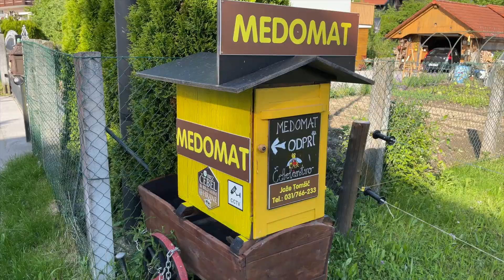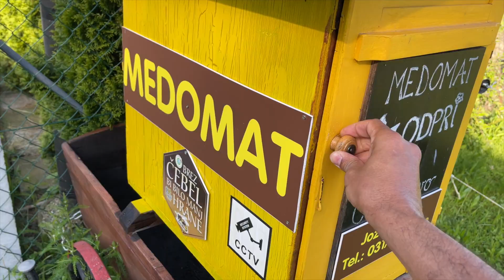Šmarna Gora, montanha na Eslovênia de bike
Šmarna Gora, uma montanha na Eslovênia, perto de capital Liubliana de altura aproximadamente 1000m que subi de bike. Uma trilha linda, muito conhecida e visitada pelas pessoas de capital eslovena. Em cima da montanha tem um bar e restaurante e também uma igrejinha muito linda. a vista da capital da Eslovênia está espetacular.

0:00 Introdução
1:26 Ponte de pedestre no rio Sava
1:22 Topo da smarna gora
2:55 Descendo

Olá! Seja bem-vindo ao canal Viajante Nato! Meu nome é David Sousa e moro na Eslovênia. Sou apaixonado por viagens, esporte e natureza. Se você gosta de lugares bonitos, veio ao lugar certo! Neste canal, mostrarei passeios pela Eslovênia – para mostrar um pouco do xodó que a Eslovênia é – e pelo mundo; farei passeios nas montanhas deslumbrantes; trilhas; pedaladas, e, no geral, darei dicas regionais. Venha comigo!